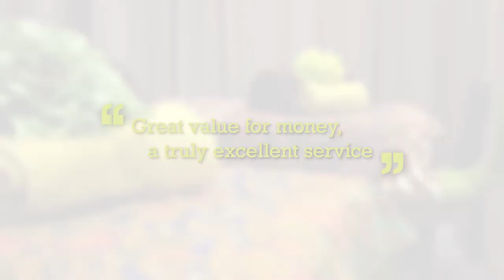Urban Serenity Salon @ Bournville College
Urban Serenity is a professional beauty salon situated within Bournville College, which is located in Longbridge. The salon is open all year round (excluding bank holidays). As a beauty salon we offer a wide range of professional beauty treatments. Our aim is to provide you with the opportunity to experience serenity. Your beauty is our passion.